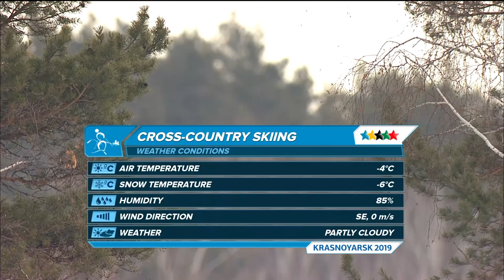Highlights day 3 I Cross Country Skiing Women Pursuit 5km | Winter Universiade 2019